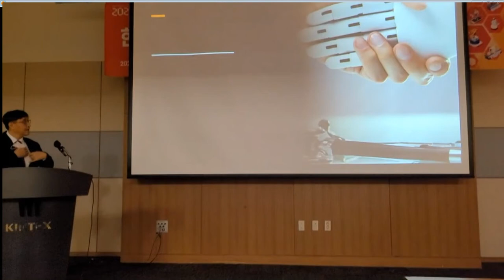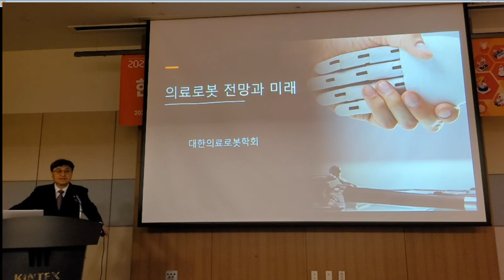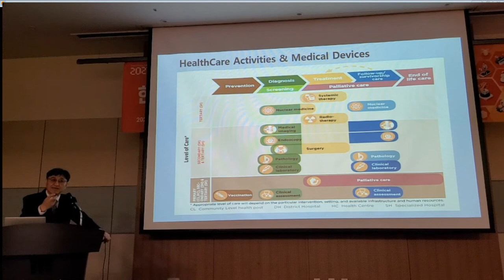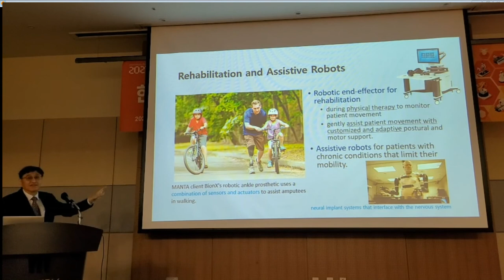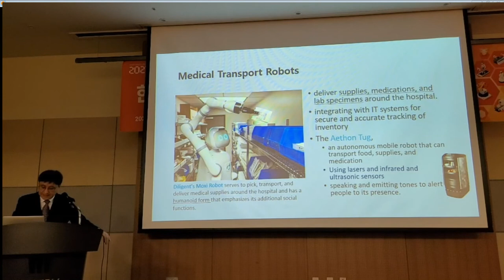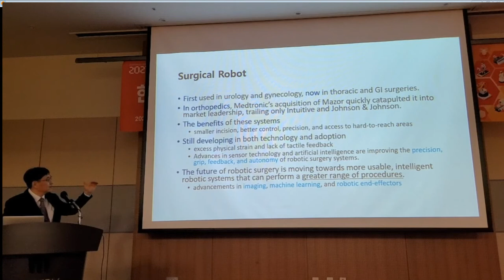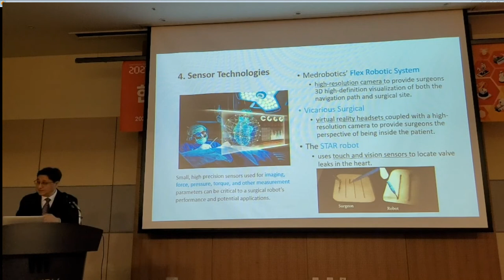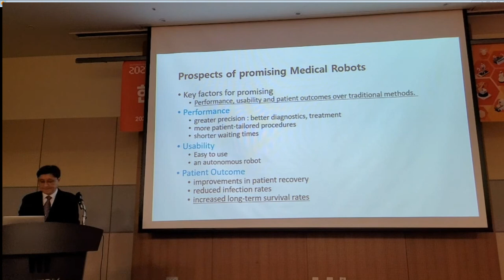의료로봇산업협의회 심포지엄2021 - 의료로봇학회 조영호 이사장